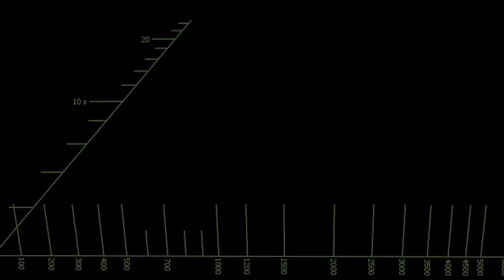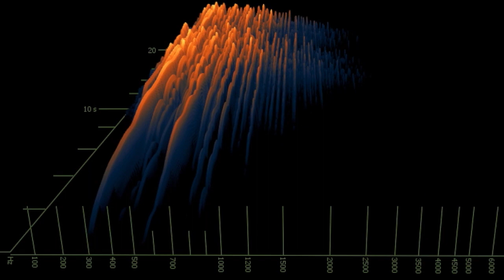Sir Real - Unboxed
The title track from my forthcoming album, due for release on 27/07/20.